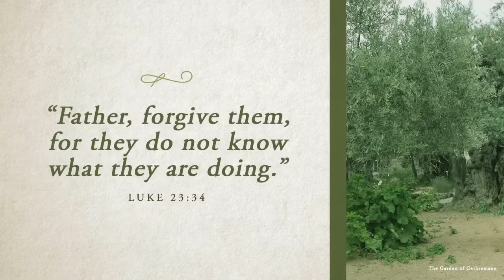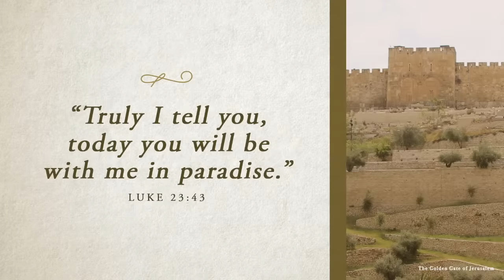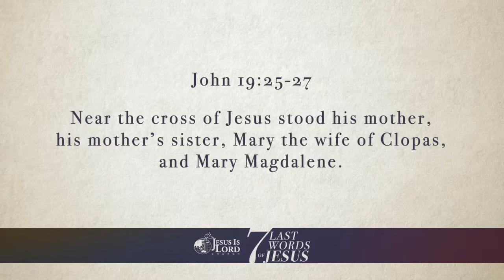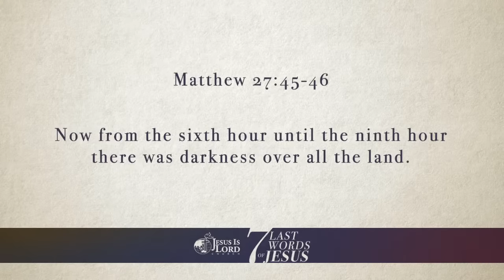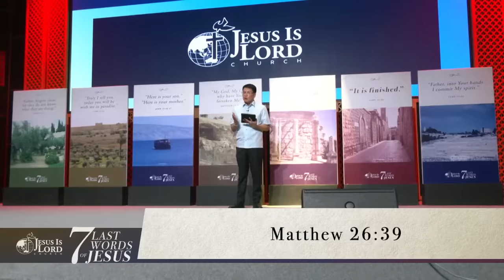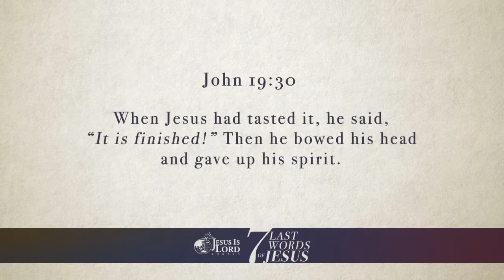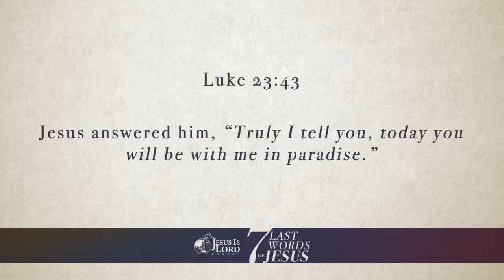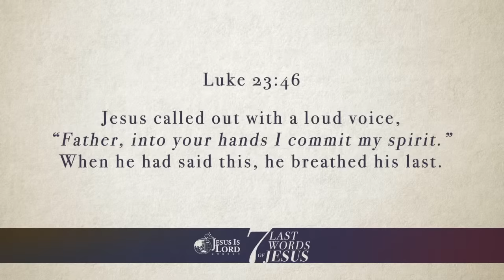Seven Last Words of Jesus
Before Jesus took His final breath, He uttered seven last words… seven important words that reflect God’s love for humanity… crucial words that deserve our constant appreciation, meditation, and reflection.

So let’s be all ears to the teachings of our beloved pastors about the Seven Last Words of Jesus in today’s live stream.